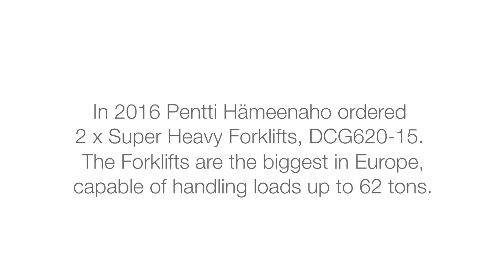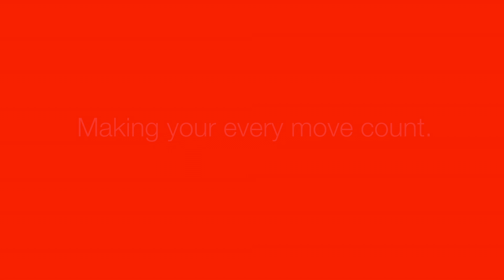Kalmar Super Heavy Forklift DCG620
Ready to take your heaviest loads? Introducing a powerful and versatile heavy lifter, the new Kalmar Super Heavy Forklift truck. Capable of shifting loads of up to 72 tons, it handles your heaviest loads with ease. Ideal for steel, concrete and other heavy industries.